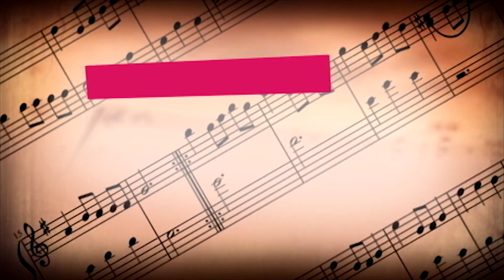ENTRE CLAVES Y CORCHEAS Pop Rock